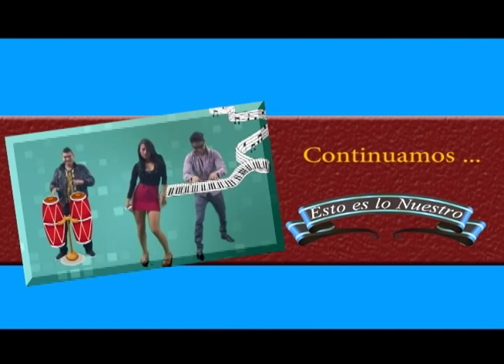Entrevistas esto es lo nuestro con El Baffle